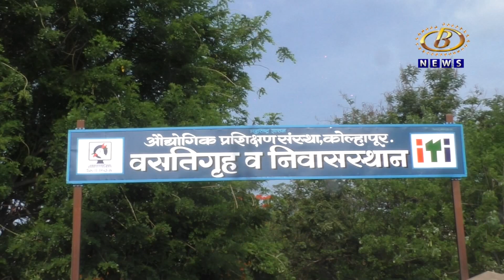तात्पुरत्या कारागृहातून पळून गेलेल्या कैद्यांच्या तपासासाठी युद्धपातळीवर प्रयत्न सुरू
तात्पुरत्या कारागृहातून पळून गेलेल्या कैद्यांच्या तपासासाठी युद्धपातळीवर प्रयत्न सुरू, चार पथकं शोध कार्यात सक्रिय